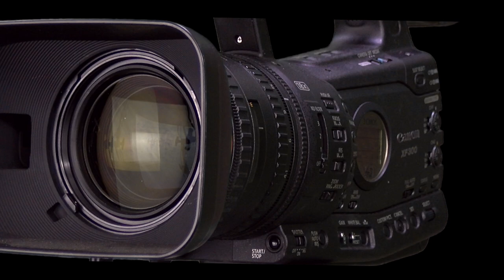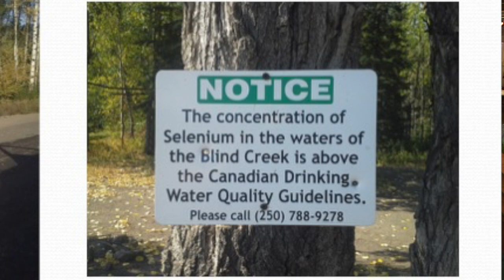Site C Summit - Interview Highlights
Twenty six minutes of the most important subject for the citizens of British Columbia - The mega debt, the loss of prime farmland, the dismissal of indigenous rights, and massive destruction of the planet's biosphere,  as a result of the Site C dam decision by John Horgan's NDP government.